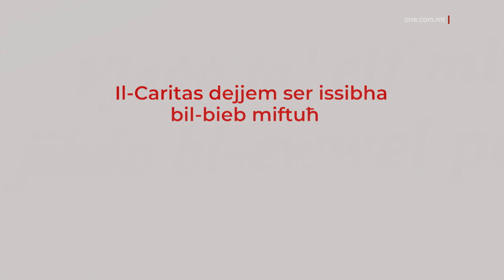IL-MARATONA ‘JIMPURTANI’ TAL-CARITAS IS-SIBT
ONE.COM.MT • Fl-okkażjoni ta’ maratona mill-Caritas, li se tiġi organizzata fi tmiem din il-ġimgħa, nitkellmu ma’ persuna li, bl-għajnuna tal-organizzazzjoni, irnexxielha tegħleb perjodu ikrah f’ħajjitha kawża tad-droga.